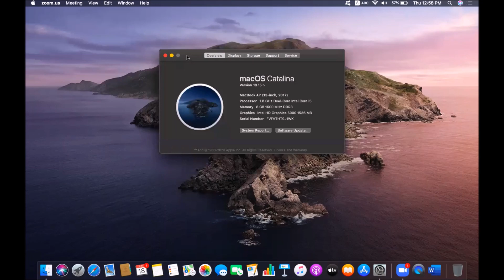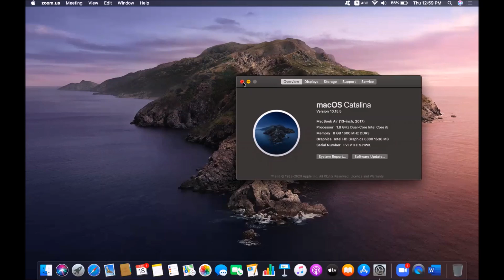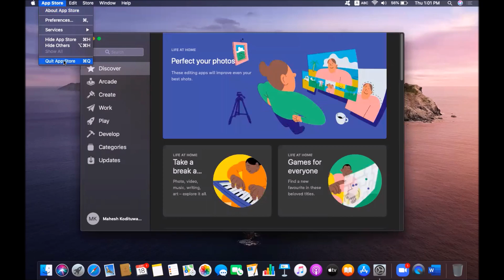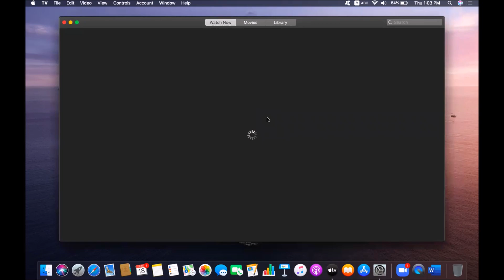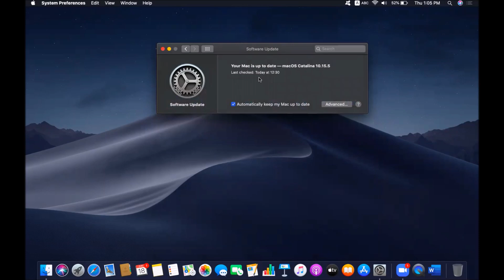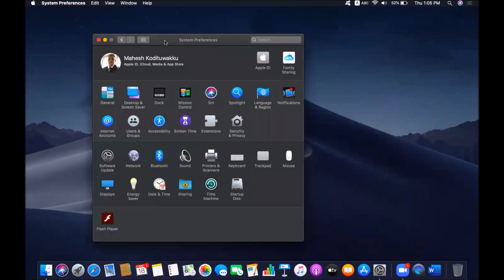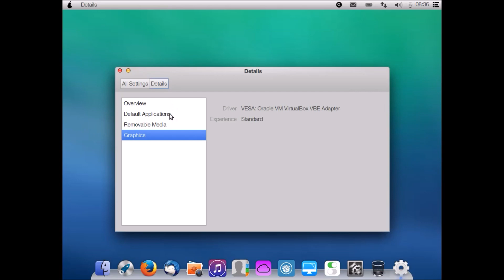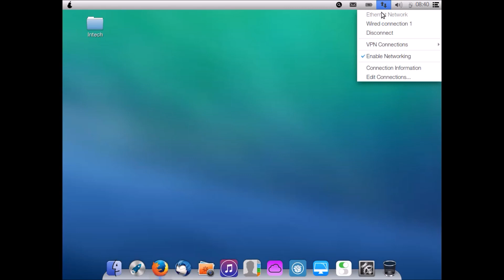Apple or Pear?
What is the Best OS Mac(Apple) Kernel based Mac or Linux Kernel based Pear OS?